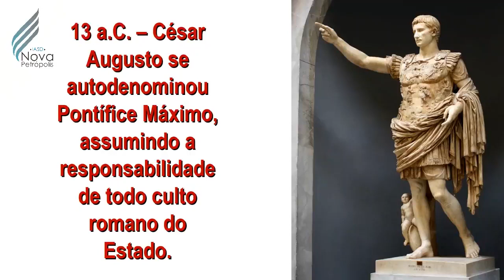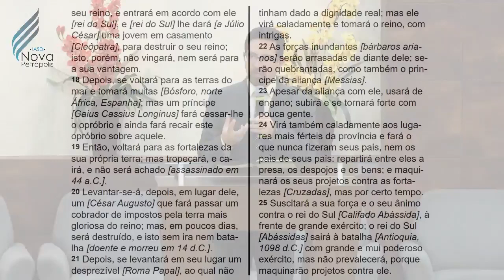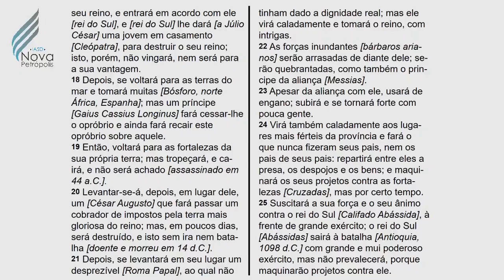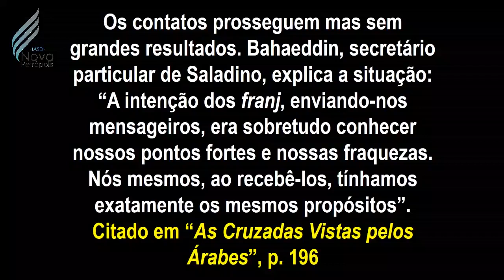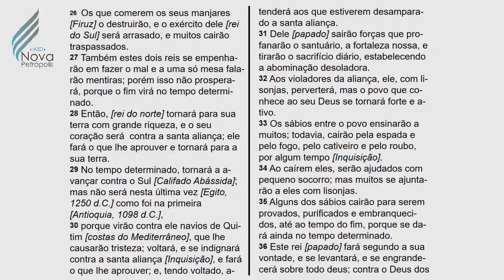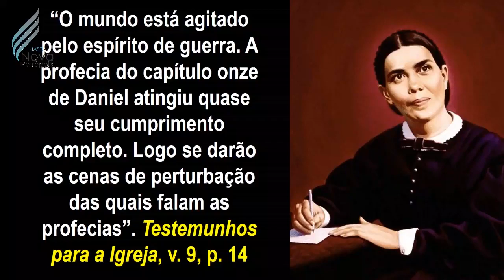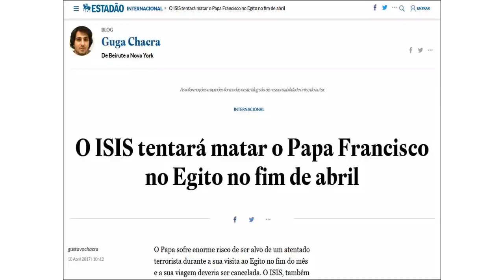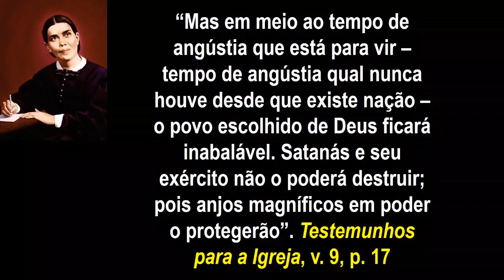Daniel 11 A Quarta Visão de Daniel Pr Sérgio Santeli parte 2